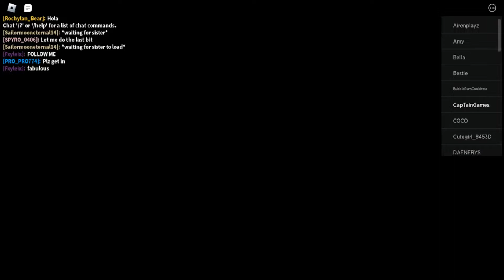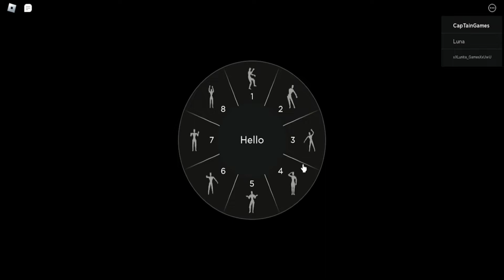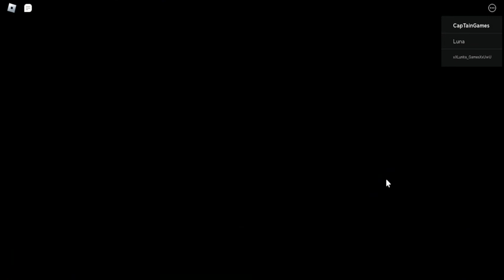Roblox Airplane 2